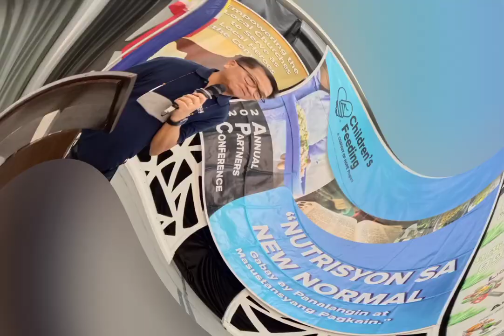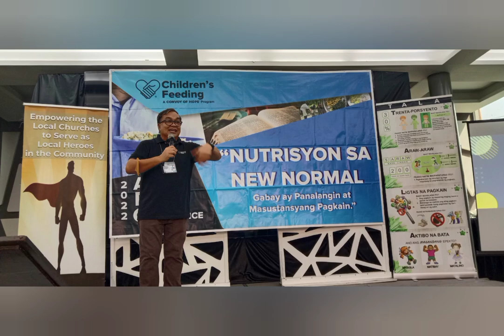Our Feeding Program Major Sponsor CONVOY OF HOPE PHILIPPINES